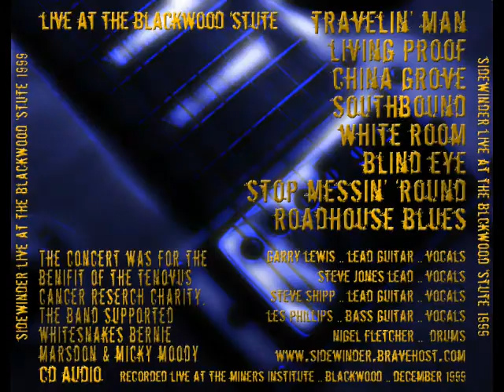Video of SIDEWINDER - Blind eye - WISHBONE ASH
Recorded live at the Blackwood Miners Institute Club December 1999 - The Concert was for the Benefit of Tenovus Cancer research charity.

The sound was recorded straight from the mixing desk.

BEST heard on good Earphones ...

Sidewinder were at that time :~
Gazza - Twin Lead Guitar & Vocals [ Gibson Les paul Deluxe],
Steve - Lead Vocals & Lead guitar on 'Stop Messin' Round'
[ Fender Strat - Anniversary edition ],
Shippy - Twin Lead Guitar & Vocals [P.R.S.],
Les - Bass Guitar
Nigel - Drums.

Sidewinder were support band on this gig which was the 2nd of two consecutive gigs supporting The Moody~Marsden Band [ We had supported them the previous night at the The Gwyn Hall in Neath -South Wales UK ] Their band included some very famous Rock Icons :-

Andy Pyle ~ Former Bass guitarist with The Kinks & Wishbone Ash,

Henry Spinetti ~ Drummer who has drummed on tours with Eric Clapton, Tina Turner,Neil Sedaka, Andy Fairweather-Low, Procol Harum, Bill Wyman, Cliff Richard and has done studio work for :- Eric Clapton, Paul McCartney, Gerry Rafferty, George Harrison, Townsend & Lane & Roger Daltrey.

More videos to come from this concert...
The visual was taken from a 2nd generation copy of the original VHS video - The Music quality is fine as it came straight from the mixing desk.

The full concert can be listened to our on Soundcloud -